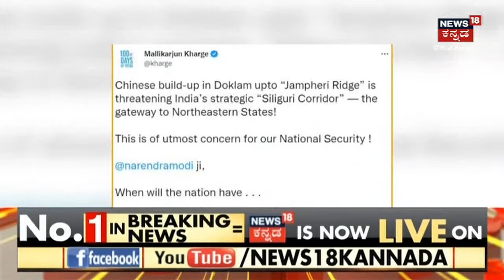DKS ಕುಕ್ಕರ್ ಬ್ಲಾಸ್ಟ್ ಹೇಳಿಕೆ ಕೋಲಾಹಲ - ಕೊನೆಗೂ ಅಧ್ಯಕ್ಷರ ಬೆಂಬಲಕ್ಕೆ ನಿಂತ ಸಿದ್ದರಾಮಯ್ಯ |Karnataka Politics